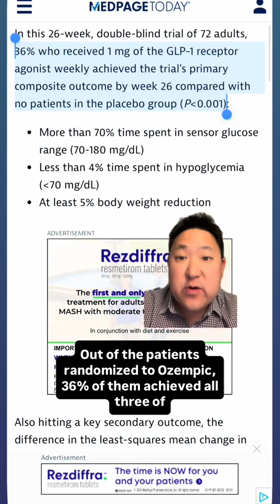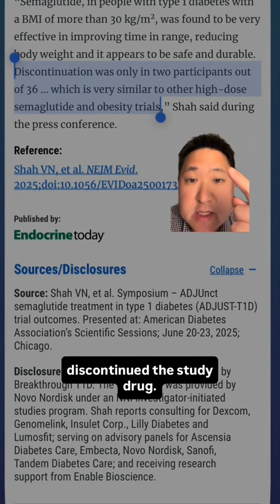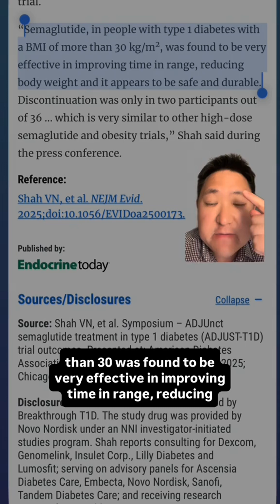🚨 MAJOR BREAKTHROUGH: Ozempic Now Proven Effective for Type 1 Diabetes! A groundbreaking new study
🚨 MAJOR BREAKTHROUGH: Ozempic Now Proven Effective for Type 1 Diabetes! A groundbreaking new study published in NEJM Evidence just revealed that semaglutide (Ozempic) dramatically improves outcomes for Type 1 diabetics with obesity who use insulin pumps! 🔬 THE STUDY: 72 T1D patients using automated insulin delivery systems 📊 THE RESULTS ARE INCREDIBLE: ✅ 36% of Ozempic users met ALL success criteria vs 0% on placebo ✅ 9% MORE time in target glucose range (70-180 mg/dL) ✅ Average 19.4 lb more weight loss vs placebo ✅ 0.3% better HbA1c improvement ✅ 30% REDUCTION in insulin needs ✅ Low hypoglycemia rates maintained 💡 WHAT THIS MEANS: For the first time, we have solid evidence that GLP-1 medications like Ozempic can safely help T1D patients achieve better blood sugar control while losing significant weight AND reducing their insulin requirements! This could revolutionize Type 1 diabetes management for those struggling with weight! 🙌 Study lasted 26 weeks with participants averaging 22 years of diabetes. Side effects were mostly mild GI issues.